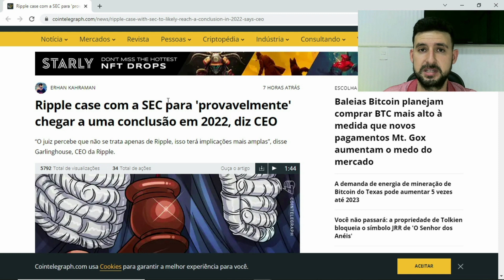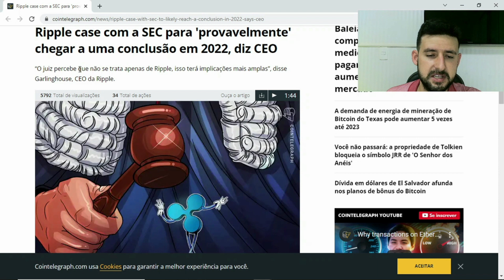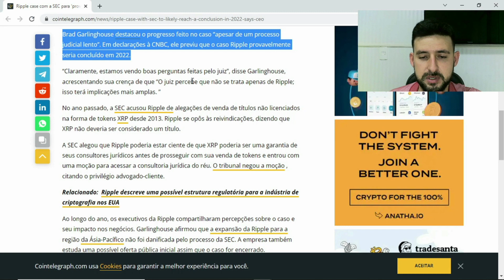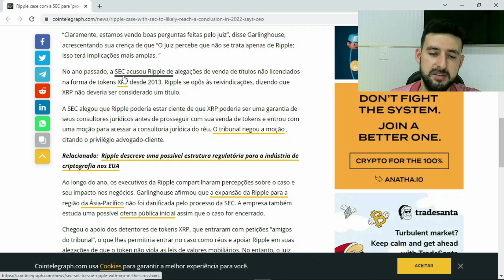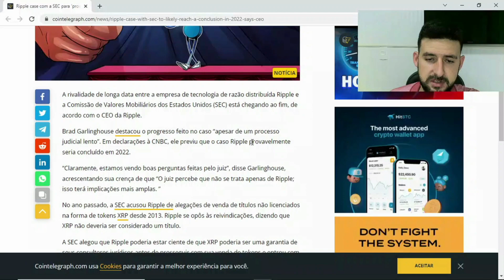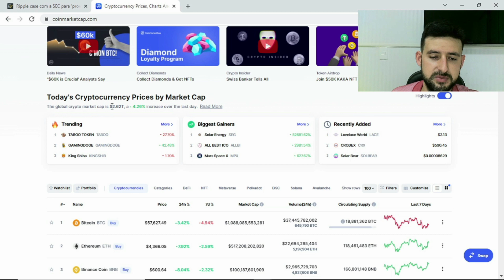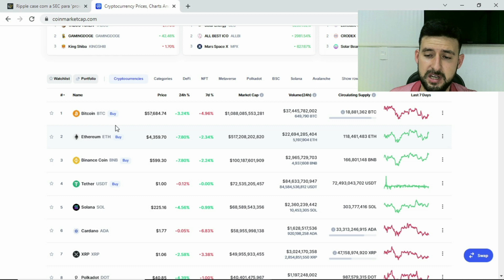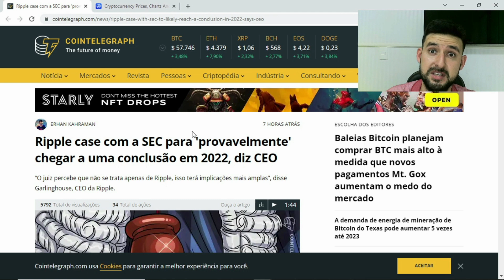SEC vs Ripple XRP chegará a uma conclusão em 2022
BITCOIN BTC ETHEREUM ETH ADA CARDANO TETHER USDT BINANCE BNB XRP RIPPLE CASH LITECOIN LTC POLKADOT DOT CHAINLINK LINK UNISWAP UNI SWAP DOGECOIN DOGE VECHAIN VET EOS TRON TRX TEZOS XTZ MONERO XMR STELLAR XLM HOLOCHAIN HOT WAVES NANO SOLANA SOL COTI AGI WINKLINK WIN REEF CHILIZ CHZ WIBX WBX XDC XINFIN NETWORK MERCADO CRIPTOMOEDA MOEDA PONTE ATIVO DIGITAL COIN ALTCOIN PREÇO VALOR COMPRA VENDA VALORIZAÇÃO COTAÇÃO CAPITALIZAÇÃO FINANÇA DESCENTRALIZADA CENTRALIZADA ATIVO DIGITAL BANCO CENTRAL CBDC MUNDO EMPRESA PRIVADA REDE TECNOLOGIA BLOCKCHAIN COMÉRCIO NEGÓCIO FLARE SPARK TOKEN NFT PLATAFORMA PAGAMENTO INTERNACIONAL TIME TORCEDOR FAN BARCELONA BAR JUVENTUS JUV CORINTHIANS COR ATLETICO MINEIRO GALO DINHEIRO MONEY DOLAR REAL RENDA PASSIVA INVESTIMENTO INVESTIDOR ELON MUSK TESLA BILIONÁRIO MILIONÁRIO RICO SARDINHA BALEIA FORMULA1 UFC MMA TORCEDOR SOCIO PROCESSO SEC ESTADOS UNIDOS COMISSÃO VALORES MOBILIARIO REGULAMENTAÇÃO POLITICA MONETÁRIA RESET MUNDIAL RENTABILIDADE ALTO RISCO LUCRO TRABALHO CONTRATO INTELIGENTE ARGENTINA BRASIL ARG PORTUGAL POR DIVIDENDOS RENDA PASSIVA AÇÃO FUNDO USDC CARTEIRA WALLET INTERNET COMPUTER ICP FACEBOOK AMAZON PARCERIA CANAL YOUTUBE NOTICIAS NEWS ANALISE FUNDAMENTALISTA PRICE TIME MARKET SUPPLY QUEIMA POKER POKERFI FINANCE CARDS